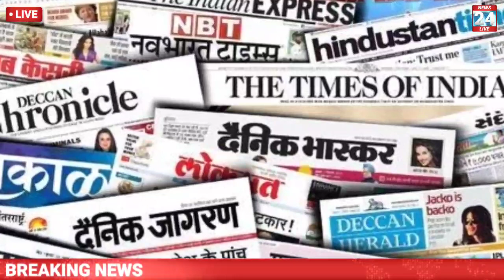जयमाला पर हुआ विवाद अभी-अभी आई आज की बड़ी खबर